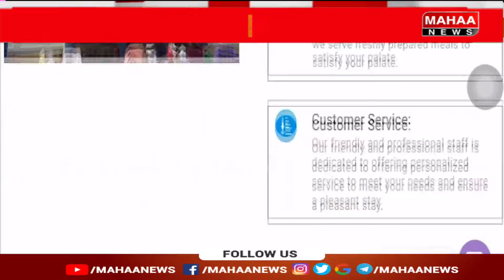తిరుమలలో రెచ్చిపోతున్న ఆన్లైన్ మోసగాళ్లు Online Fraudsters Rampant In Tirumala | Mahaa News